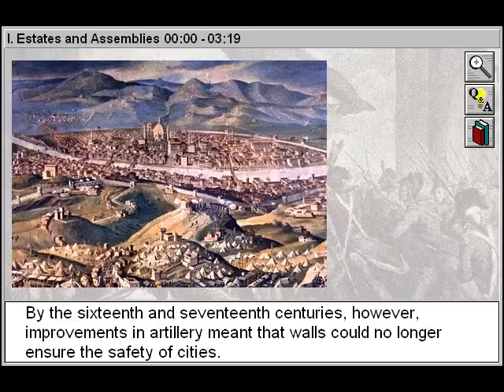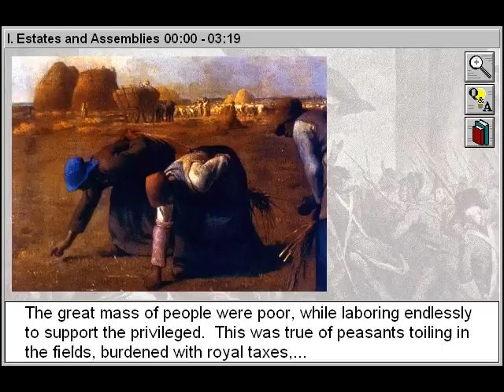The French Revolution: Estates & Assemblies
- This K12 curriculum online video will assist history students to study and trace the rise of European autocracies from the sixteenth to the eighteenth centuries, gain insight to the structure of French society prior to the outbreak of the French Revolution, the symbolic importance of the storming of the Bastille by Parisian mobs and follow the course of the French Revolution from the summoning of the Estates-General in 1789 to the Reign of Terror and the final collapse of the revolutionary government. From the Zane Education K12 curriculum online video library for schools, teachers, parents, students, tutors and homeschool and subtitled to help improve the reading literacy level of each student.